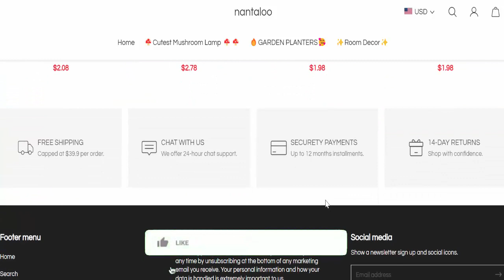Nantaloo Reviews (May 2023) [ with 100% Proof ] ⚠️ Is Nantaloo.com SCAM or LEGIT ?⚠️😲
Do you want to know about Nantaloo Reviews? Watch this video till end because in this video you will get to know about the legitimacy of the website. Friends, this is not our website. In case, If you have experienced any fraud over this website then watch this unbiased review video till the end, We will share the way to get your money back.
Product Review